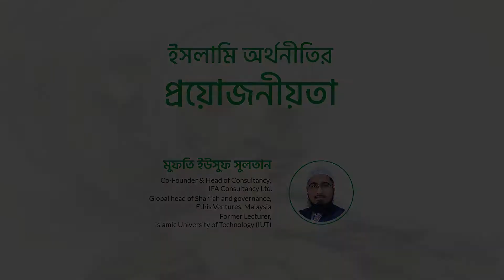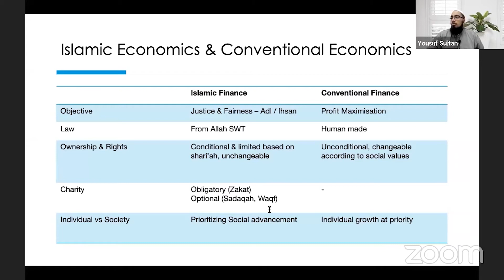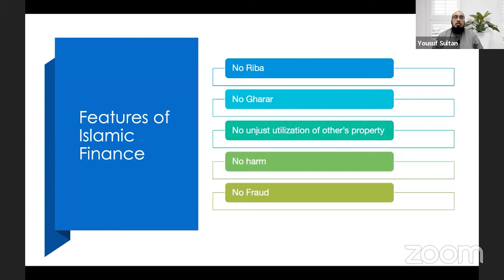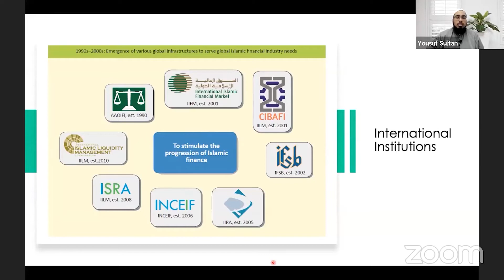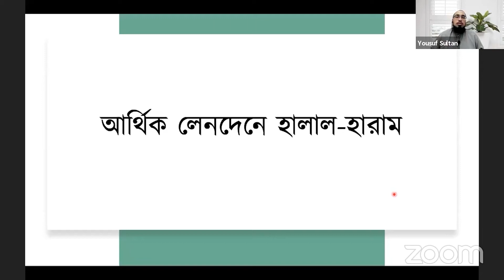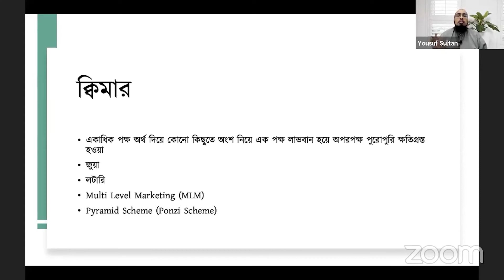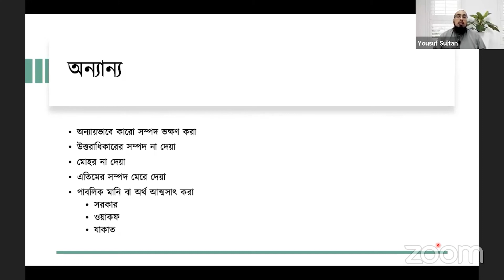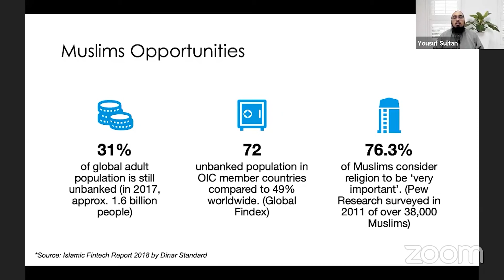ইসলামি অর্থনীতির প্রয়োজনীয়তা । মুফতি ইউসুফ সুলতান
ইসলামি অর্থনীতির প্রয়োজনীয়তা
আলোচকঃ
মুফতি ইউসুফ সুলতান
Co-Founder & Head of Consultancy, IFA Consultancy Ltd.
Global head of Shari’ah and governance at Ethis Ventures, Malaysia
Former Lecturer at Islamic University of Technology (IUT)